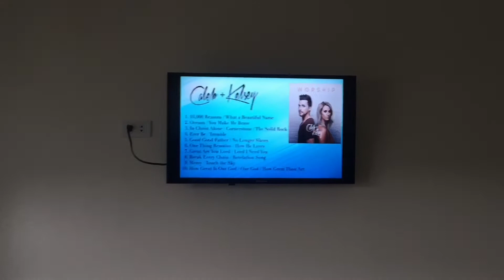CHILL DAY AT BGC TAGUIG